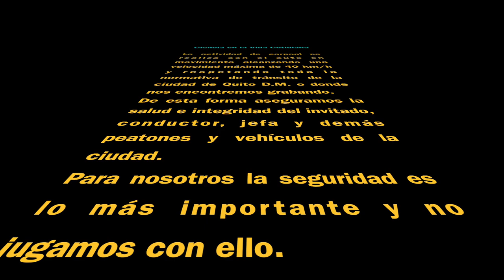Carpool Científico con Fernando Benalcázar - Experto en Petróleo y Minería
Este es el carpool científico que compartimos con Fernando Benalcázar para Ciencia en la Vida Cotidiana.
Que agradable fue conocerle, escuchar anécdotas de su vida y por sobre todo nos ayudó a entender su posición en la consulta sobre el Yasuní y nos invita a votar por el NO.
Muchas gracias Fernando por tu tiempo, tu buena onda y apertura para poner en ojos y oídos de los seguidores del canal tus puntos de vista sobre la consulta popular del 20 de agosto de 2023.
Este carpool fue grabado en las calles de Quito DM un 02 de agosto de 2023.